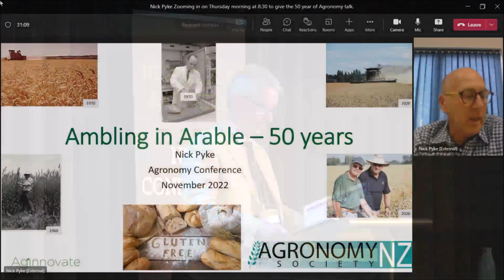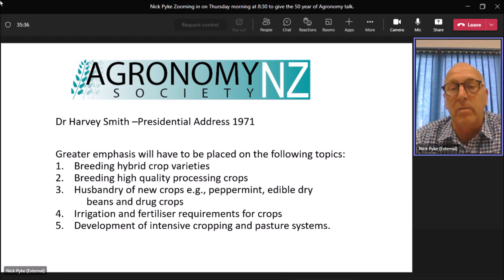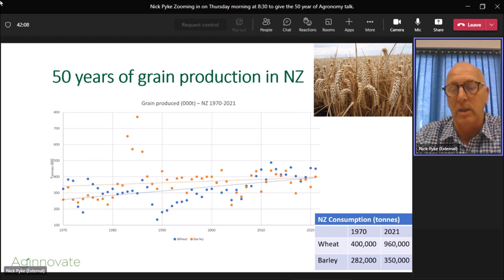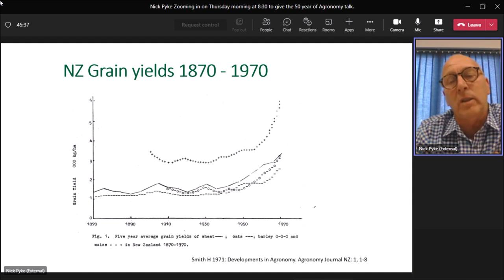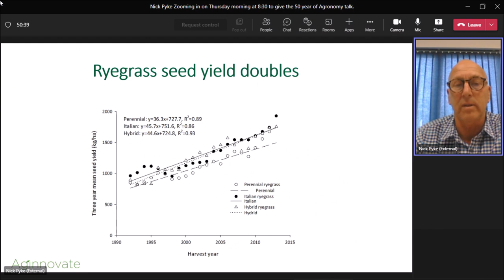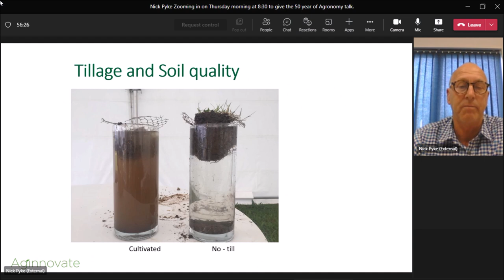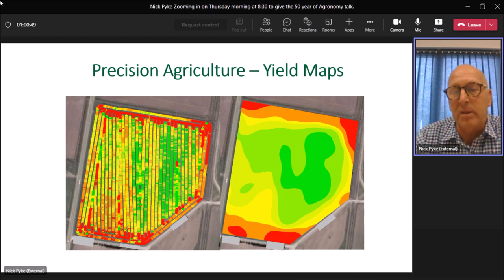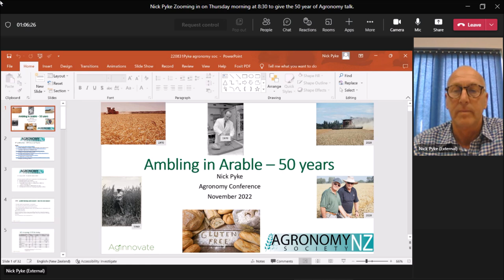Agronomy NZ Keynote Address - Nick Pyke 'Fifty years of Agronomy'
Nick Pyke summarises 50 years of agronomic progress since the NZ Agronomy Society was formed in 1970